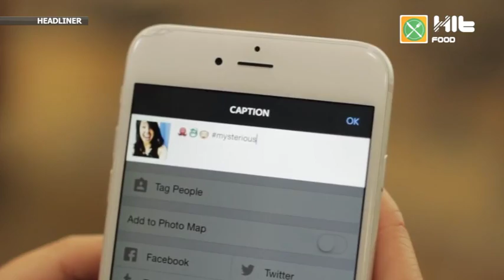Headliner 22.08.2016 [RU]